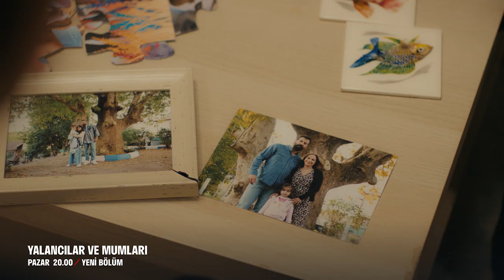Yalancılar ve Mumları 4. Bölüm Tanıtımı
Yalancılar ve Mumları yeni bölümüyle 24 Ekim Pazar 20.00’de FOX’ta! 🔥

Oyuncular:
Elçin Sangu (Meliha)
Ceren Moray (Elif)
Feyyaz Duman (Yakup)
Şafak Pekdemir (Şebnem)
Burcu Gölgedar (Leyla)
Melike Güner (Şerife)
ve
İsmail Demirci (Engin)
İlker Kızmaz (Hasan)